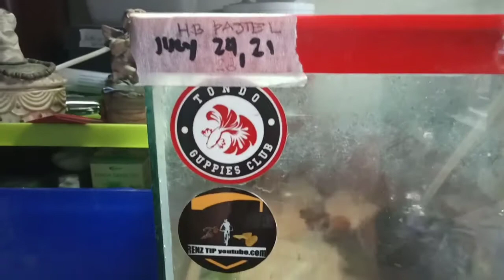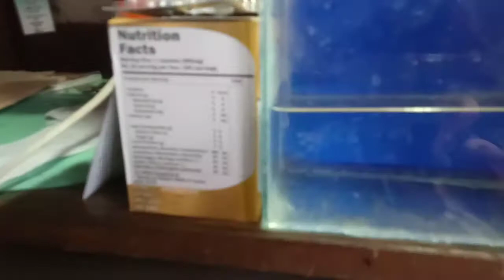DECAPSULATED growing fast for the fry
RENZ TIP.COM